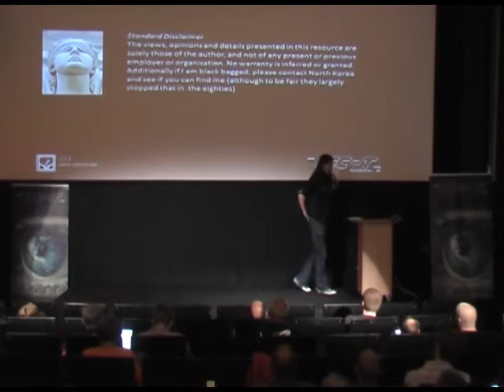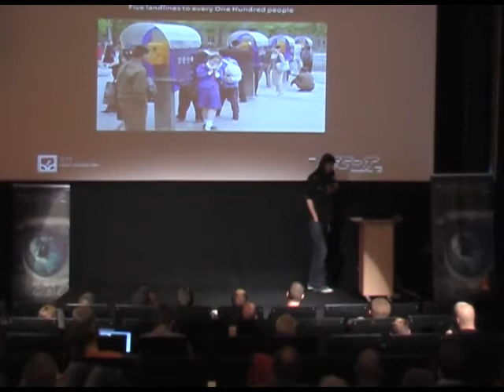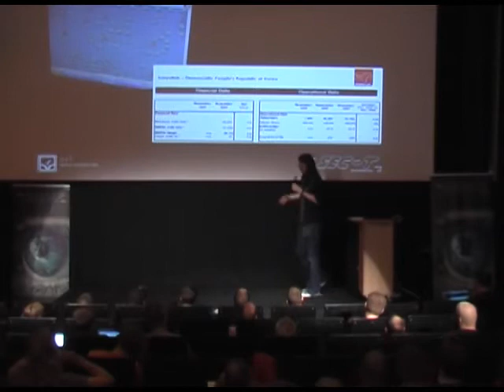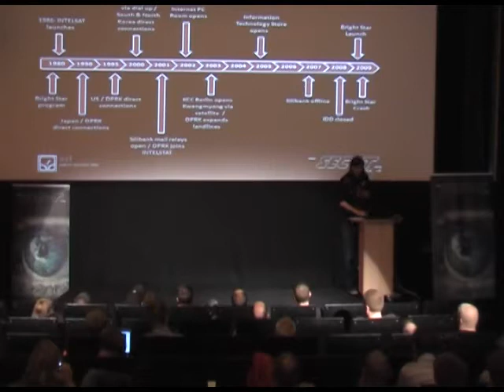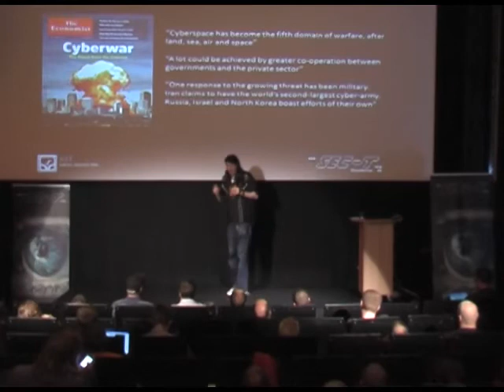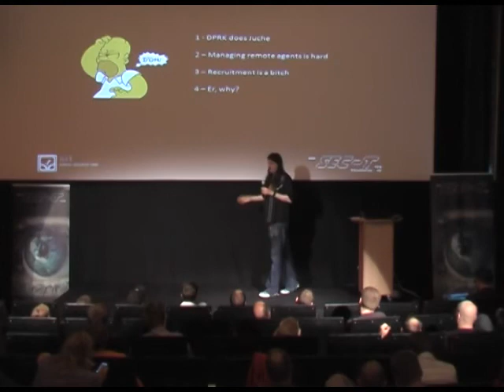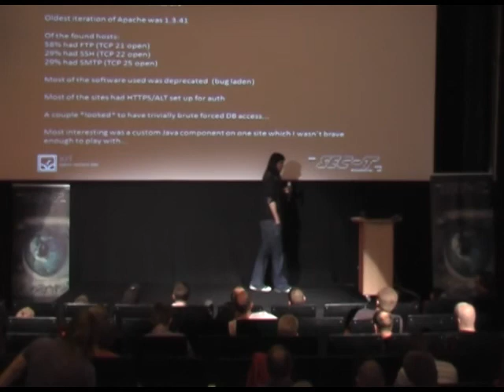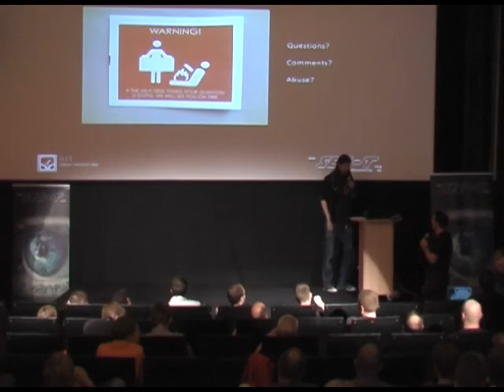SEC-T 2010 - Into the Black: Exploring DPRK - Michael Kemp